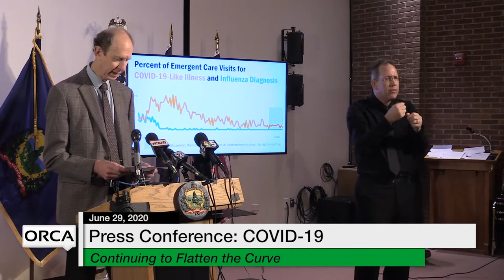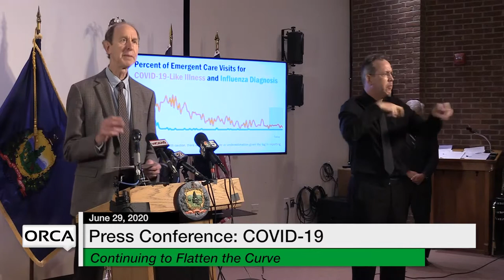Press Conference - Governor Scott and Administration Officials COVID-19 Update 6/29/2020